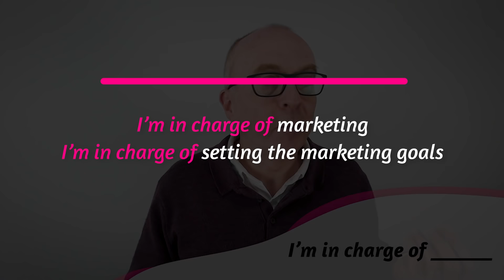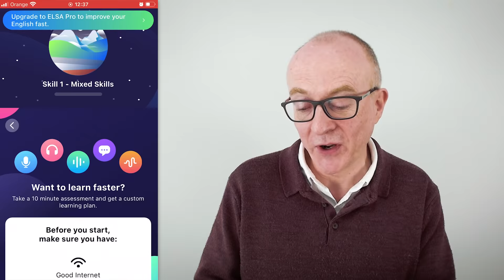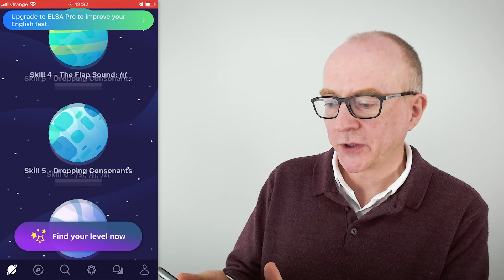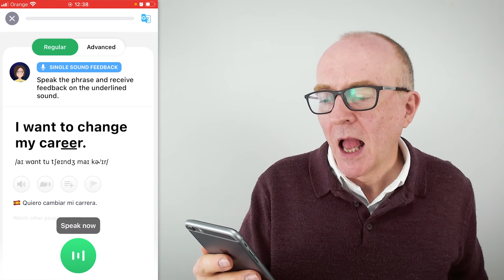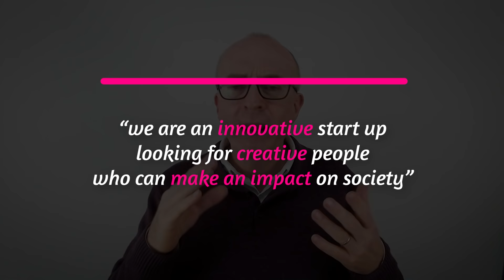English Expressions To Talk About WORK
How do you talk about your job confidently in English? Let’s find out!

Topics covered in this video:

00:00:00 Welcome
00:00:16 Introduction
00:01:53 The Job Interview
00:07:43 Work responsibilities
00:11:38 ELSA
00:14:59 Being busy at work
00:18:10 Changing Jobs
00:22:20 Job Interview Tips - how to succeed

If you are about to have a job interview in English,
Good luck!

Keith